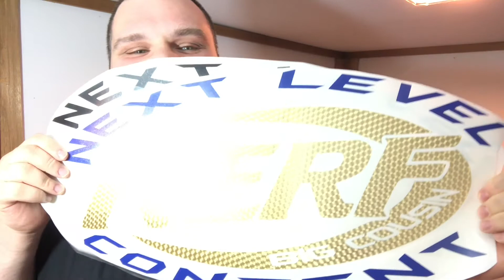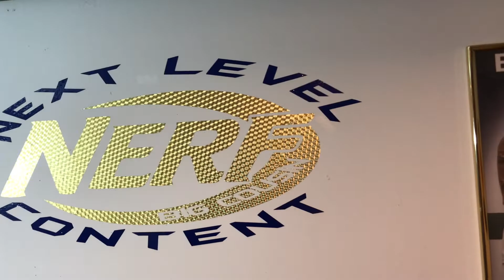HUGE Vinyl NERF Logos!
⚠️ I’m so honored to have these, y’all. They look amazing! Shout out to the dude (and his family) who made them for me. 😎👍

⚠️ Don’t forget to come rock with me on Instagram @thebigcousinsteve